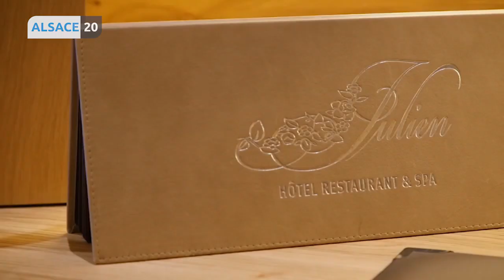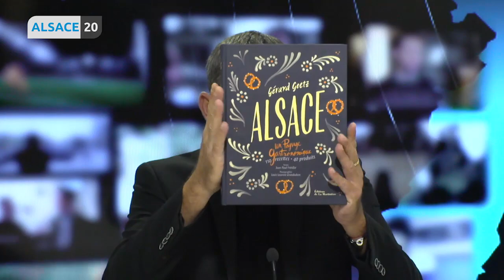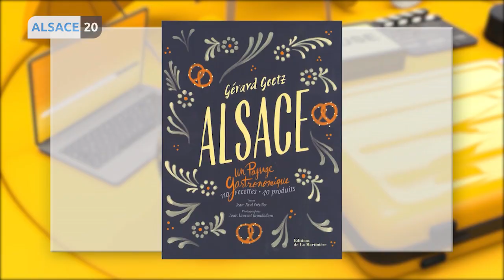Gérard Goetz, son livre "Alsace, un paysage gastronomique"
Gérard Goetz, cuisinier aubergiste dans cette belle maison Chez Julien à Fouday il nous présente son livre  "Alsace, un paysage gastronomique".